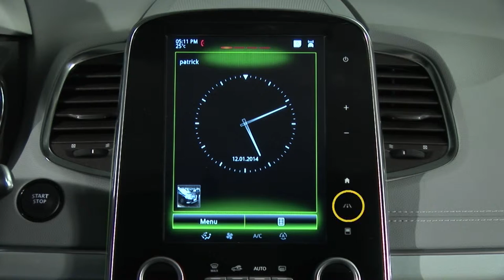UKŁADY WSPOMAGAJĄCE PROWADZENIE POJZADU